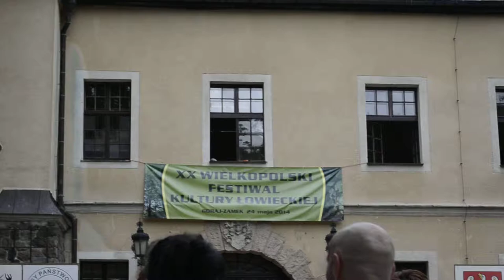Wabiarze Jeleni z Radia ( Zamek w Goraju )